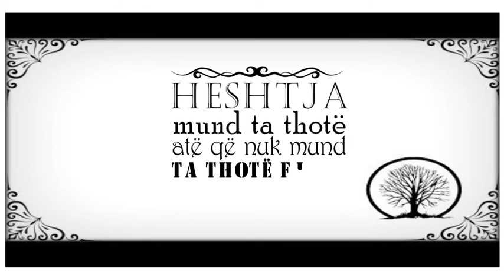Heshtja...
Heshtja mund ta thotë atë që nuk mund ta thotë fjala.